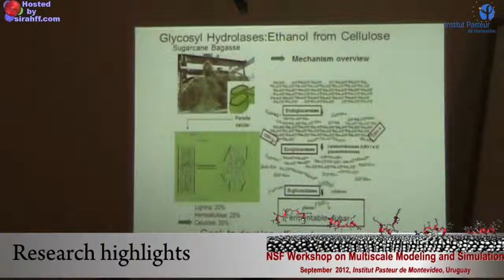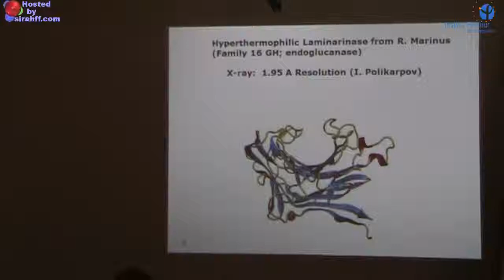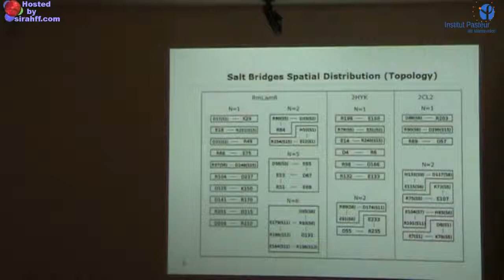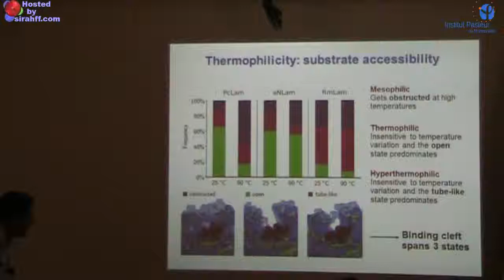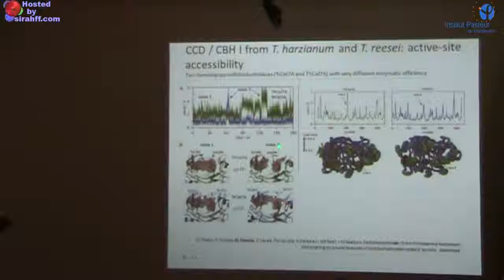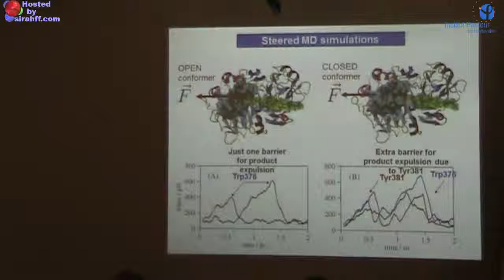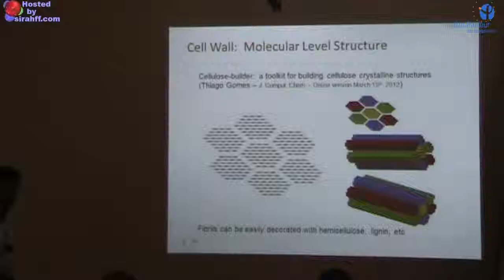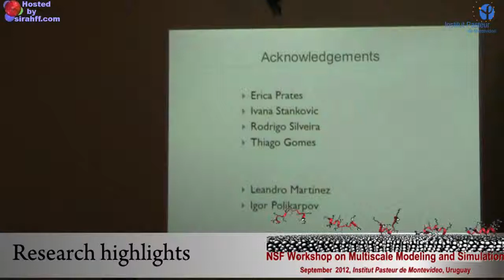PASI 2012 - M. Skaf: Research highlights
Workshop on Multiscale Modeling and Simulation
2012 NSF Pan American Advanced Studies Institute (PASI)